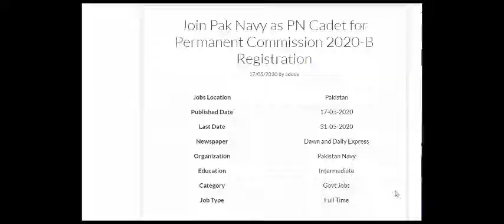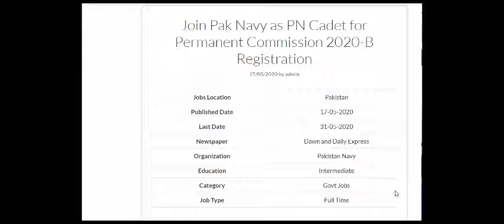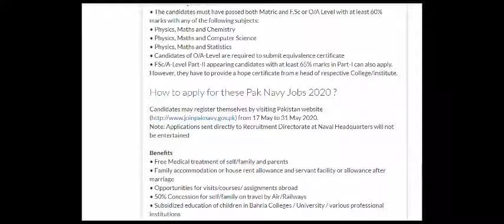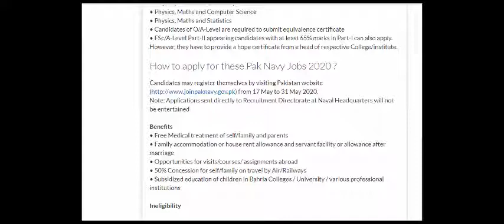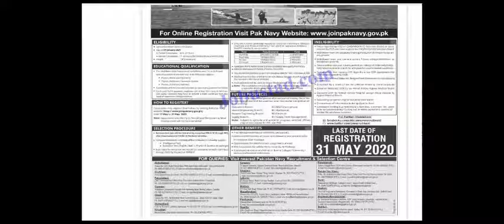Pak Navy Jobs 2020 Online Registration | Pak Navy SSC 2020 B | Pak Navy PN Cadet Jobs 2020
In this video I will share with you complete information about today jobs.
how you can apply on these posts.

Pakistan Navy has announced the Pak Navy SSC 2020 b Jobs and Pak Navy PN Cadet Jobs 2020 b for the Pakistani Citizens and is inviting applications from the suitable candidates for these Join Pak Navy Jobs 2020. In these Pakistan Navy Commissioned Officer Jobs 2020 the eligible Male/Female candidates from across the country can apply online through and can get these Jobs in Pakistan 2020

Pak Navy Jobs 2020 Online Registration | Pak Navy SSC 2020 B | Pak Navy PN Cadet Jobs 2020 B